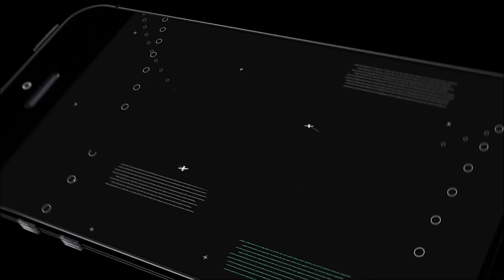Johnson Tabrakan WADAW !! - Mobile legends indonesia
● Hi Genk.. Im Back !!